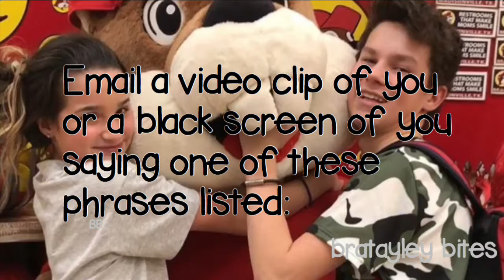Bratayley Bites Wants YOU In The Videos! How To Be In The Videos!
Bratayley Bites Wants YOU in The Videos! Here is how you can join to be part of the videos:

Step Two: Email a video clip or black screen of you saying a custom phrase or one of the ones listed in the video
Step Four: You will be featured in a video!

Editor: IMovie